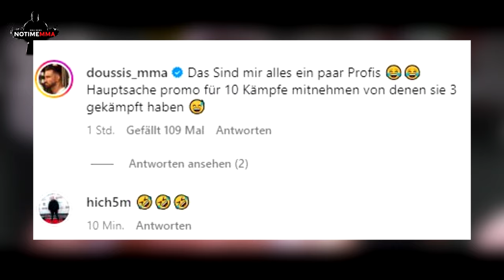SCHOCK für Maurice Adorf! TITELKAMPF ABGESAGT